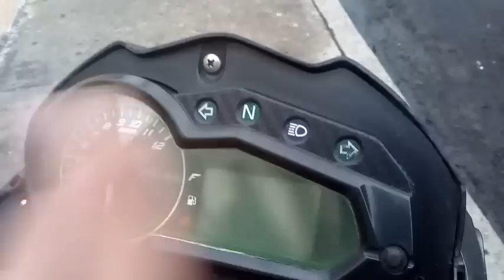150 sz con fibra de carbono.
En este video les muestro como calquie mi escape ,tablero,mandos y tapize mi asiento ;y algunos otros accesorios de mi moto 150 sz .

si te gusto el video deja tu like y comparte .comenta que mas se veria chido  que calquiaramos.